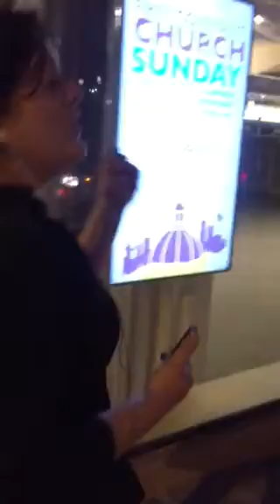Kate Davis crushing "I Have Nothing" by Whitney Houston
Unbelievable. Just walking down the street :)